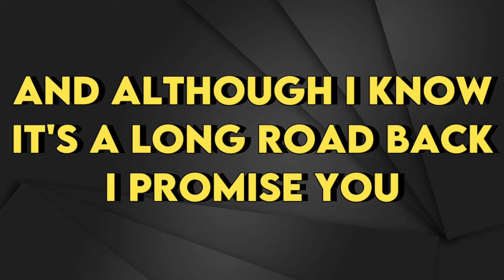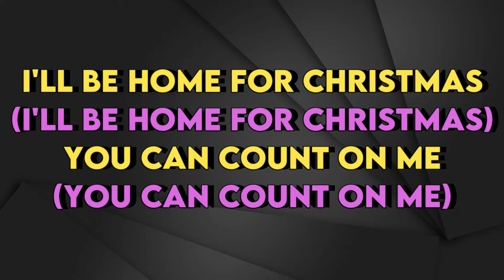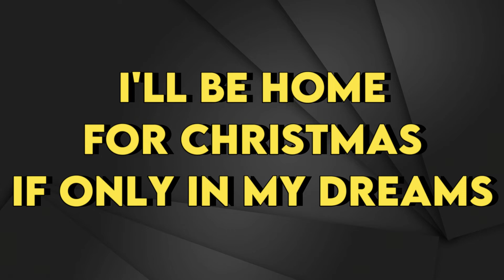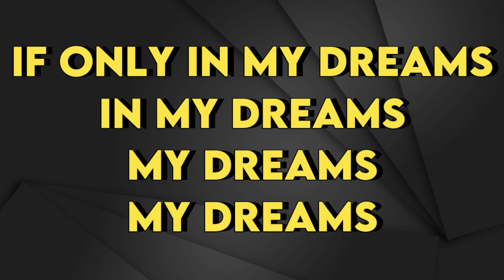Camila Cabello - I'll Be Home For Christmas - Karaoke Instrumental - Lower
Camila Cabello
I'll Be Home For Christmas - Karaoke Instrumental
Tono Lower (read 👇🏻👇🏻👇🏻)
Key: F